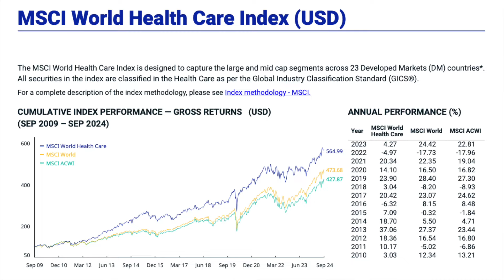Un SETTORE in cui investire i tuoi SOLDI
Se mi segui da tempo, sai bene che consiglio ai miei clienti di tenersi rigorosamente lontano da:

1) investimenti settoriali;
2) investimenti tematici.

Spesso caratterizzati da eccessiva FOMO o marketing spicciolo, queste forme di investimento si caratterizzano per scarsi elementi di prevedibilità e per l'impossibilità, per l'investitore, di stimare un certo "premio", con un dato livello di confidenza.

Ma, date queste premesse generali, fanno eccezione due settori specifici. Ed oggi ti parlerò di uno di questi due, come interessante fonte di rendimento per il tuo portafoglio.

Tutto qui, per te, gratis.

💣 Partecipa al Kick Off: l’unico CORSO di INVESTIMENTI che ti da SUBITO la ricetta giusta per costruire il tuo portafoglio
Immergiti nelle strategie di Gabriele Galletta (ignorate dalle banche) e inizia a investire prima che il corso finisca.

🔴 𝗥𝗜𝗦𝗢𝗥𝗦𝗘 𝗨𝗧𝗜𝗟𝗜

📙 𝗟𝗜𝗕𝗥𝗢 "INVESTIRE COME IL Più GRANDE HEDGE FUND AL MONDO"
Ray Dalio, gestore del più grande hedge fund al mondo, la Bridgewater LLC, ha messo a punto una strategia rivoluzionaria grazie alla quale amministra uno dei suoi fondi principali: All Weather. Questo metodo permette all’investitore di ottenere rendimenti in ogni «stagione economica», persino nei periodi caratterizzati da recessioni o alta inflazione. In questo libro, il primo in lingua italiana dedicato all’utilizzo dei rivoluzionari ETF e del metodo All Weather, Gabriele Galletta presenta un modo semplice per implementare l’approccio innovativo di Dalio, anche su piccola scala. "Le 4 regole per investire come il più grande hedge fund al mondo" è una guida teorica e pratica all’investimento passivo, in grado di evitare le trappole del trading di breve periodo, un approccio divenuto tecnicamente impossibile nel terzo millennio.

📙 NEWSLETTER INVESTIMENTO CUSTODITO
Ogni giorno, ti aiutiamo nella comprensione dei mercati finanziari e ti aiutiamo a prendere in mano i tuoi investimenti, finalmente, per gestirli in totale autonomia

🔴 PER-𝗖𝗢𝗥𝗦𝗜

▶  Sei stufo di vedere i tuoi scarsissimi RENDIMENTI in banca, oppure di vedere che il tuo capitale non cresce mai? Sei stufo di non capire mai dove investire i tuoi soldi, sommerso dalle mille informazioni disperate che trovi online?
Scopri come sfruttare al meglio le tue risorse per investire con rendimenti sui mercati finanziari e far crescere finalmente il tuo capitale a ritmi elevati!